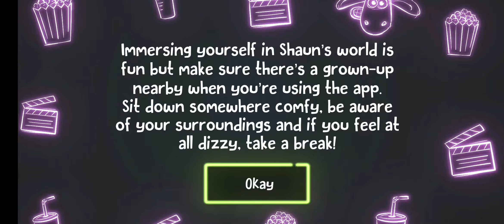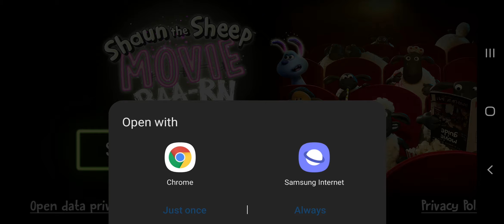Shaun the Sheep VR Movie Barn Game Review 1080p Official Aardman Interactive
Shaun the Sheep VR Movie Barn is Cool. Overall, I Give this Game 4.4 Stars. Not Bad ! I Like Shaun the Sheep VR Movie Barn. I Recommend that U Download this Game.

👍 Shaun the Sheep VR Movie Barn Game Pros: 💖Great 3D Animation 💖Refreshing 💖New Game Model 💖need Eyes Wide Open 💖Very Creative.

👎 Shaun the Sheep VR Movie Barn Game Cons: 🔥Game Music Can be Better.

💰 Mobile Game Monetization Model 💰 : Shaun the Sheep VR Movie Barn have No Ads in My Phone,and the Aardman Interactive may have other ways to monetize in the future.

👏 Thanks to Aardman Interactive

🎨 Game Art Design: 4 Stars (of 5 Stars). Not Bad ! I Like Shaun the Sheep VR Movie Barn.

💡 Game Ideas: 5 Stars (of 5 Stars). Awesome ! I love the Shaun the Sheep VR Movie Barn game idea.

🏰 Game Story: 4 Stars (of 5 Stars). Not Bad ! I Like Shaun the Sheep VR Movie Barn.

🚥 Game Control: 5 Stars (of 5 Stars). Awesome ! I love the Shaun the Sheep VR Movie Barn game control.

✈ Game Smoothness: 5 Stars (of 5 Stars). Awesome ! I love the Shaun the Sheep VR Movie Barn game smoothness.

🎵 Game Music: 2 Stars (of 5 Stars). Keep Up Efforts for it ! Shaun the Sheep VR Movie Barn.

🔈 Sound Effect: 4 Stars (of 5 Stars). Not Bad ! I Like Shaun the Sheep VR Movie Barn.

🃏 Kaspersky Security Scan:  Great! Shaun the Sheep VR Movie Barn is a Safe Game. No Virus or Trojan.

🃏 Norton Security Scan:  Great! Shaun the Sheep VR Movie Barn is a Safe Game. No Virus or Trojan.

shaunthesheep, vr, moviebarn, aardmaninteractive, gamereview, gameplay, official, bettypvp, shaun-the-sheep-vr-movie-barn-aardman-interactive-game-reviews